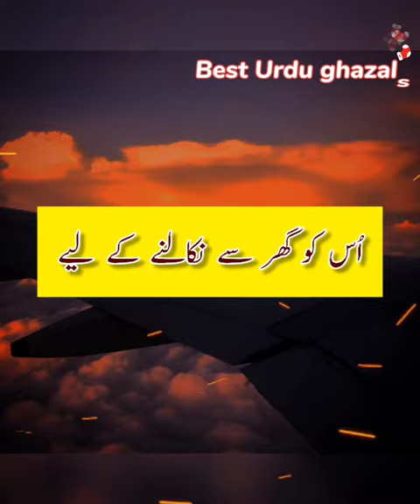اگر مجھ کو زمیں ہونا پڑے گا